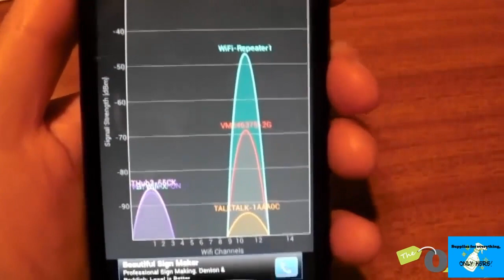Tired of slow internet speed outside your house? Use a Wi-Fi repeater and double the internet speed!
If you're reading this I wish you an amazing day!